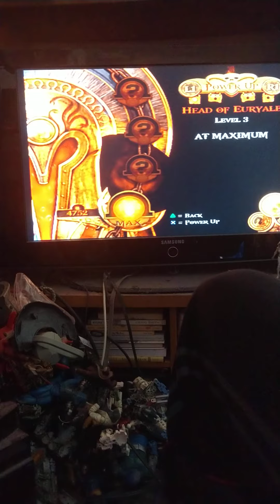Deimos: Perseus God of war 2 pt 347